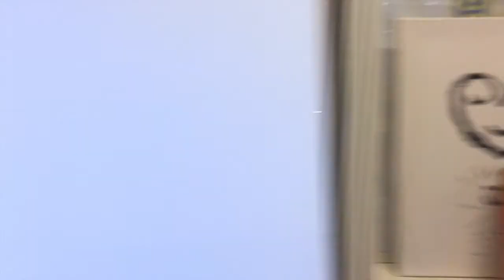Welcome to Sangrok Norway!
If you ever find yourself in Oslo Norway. You are always welcome to our Gym, Sangrok Norway.